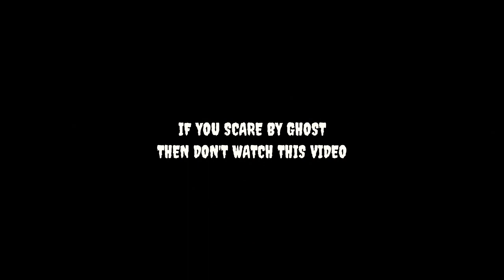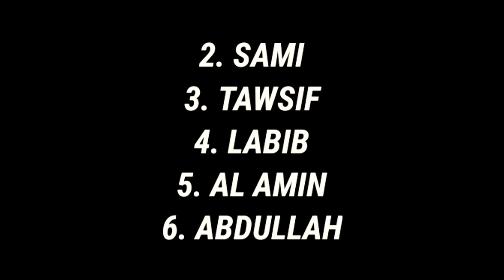THE_HAUNTED_HOUSE। BANGLA_HORROR_SHORT_FILM_2023। FUNNY। AMR-17